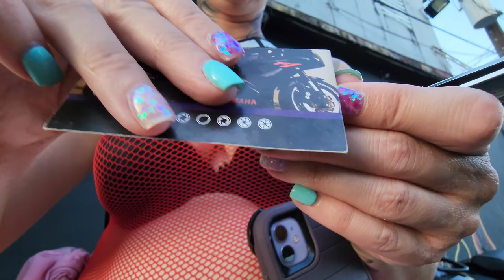💈LADY BARBER BIKER CHICK "Icey" CUTS SHARP LINES on the Streets of San Juan, PUERTO RICO 🇵🇷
Don't mess with this badass LADY BARBER BADASS biker chick and her razor. She will cut you anywhere and anytime.

For this shave, we are in Downtown San Juan, in a gritty street,  nearby Miramar. We placed the barber chair in front of a dive bar / lifestyle bar called El Purgatorio, across the street from the gay bar Toxic. Puerto Rico is a Caribbean island with a rich history, and is a US Territory.

Icey rides a 600cc bike and wanted to include it in our Sunday afternoon street shave video. "Sunday Funday" is known to all in the biker community, she says. She said she doesn't get to ride as often, since she works so much and just takes care of her son.

00:00 Intro
01:00 Video start
02:50 Street shave
23:50 Outro
26:24 Jason Rupp song by Mike Deal of BeyooTV

Watch my first video with badass female barber Icey:
💈LADY BARBER ICEY Ain't Half Steppin' In The Barrio w/ Her Razor! San Juan, Puerto Rico🇵🇷

Icey used to be a beautician -- but has been a barber now for 5 years. She didnt like all the chemicals.

This face tattoo'd female barber is originally from NYC, but prefers barrio life. She has lived in Dominican Republic, but calls Puerto Rico her home now for 8 months.

Female barber Icey has many tattoos down her arms, and even on her face. Her face tattoo says "Barber Life." Her knuckles are tattoo'd with her name "Icey". Another tattoo shows her faith in God. This badass barber girl has a heart of gold.

Icey rents a chair in the barbershop and is developing a good following. But, we decided to take this barber video outside to the street. This way you can hear the streets of San Juan and even see the locals walking by. The Puerto Ricans have adopted her as their own, and she loves it.

Her son, Xavier, loves pepperoni pizza, empanadas and jarritos (which are Mexican sodas). He enjoys playing his Nintendo and hanging out at the barbershop with his mom.

Jason Rupp